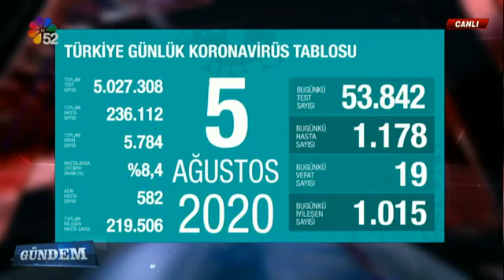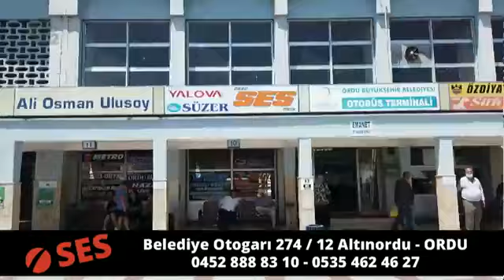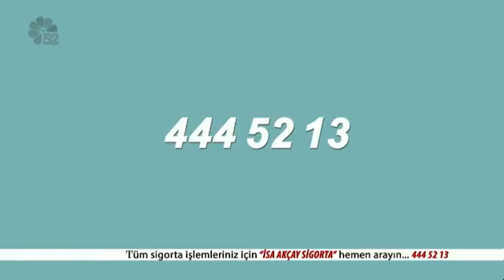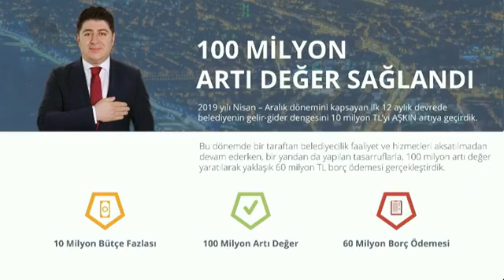05/08/2020 GÜNDEM - GELECEK PARTİSİ